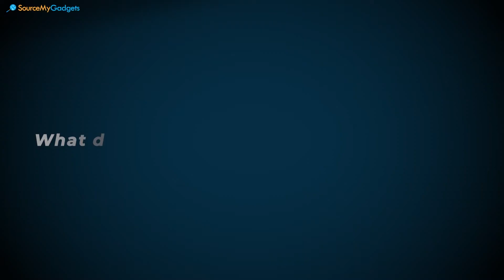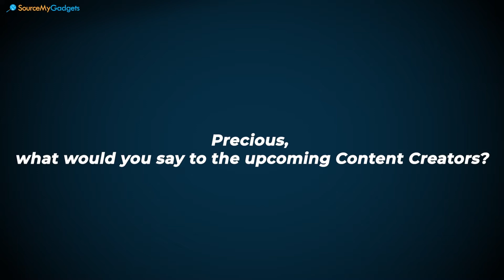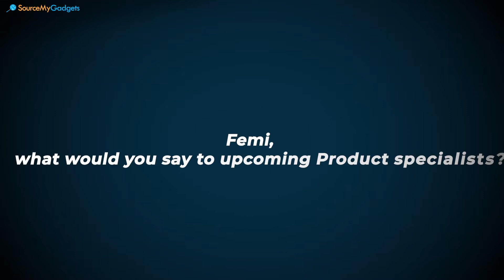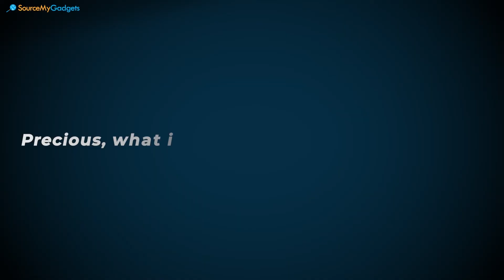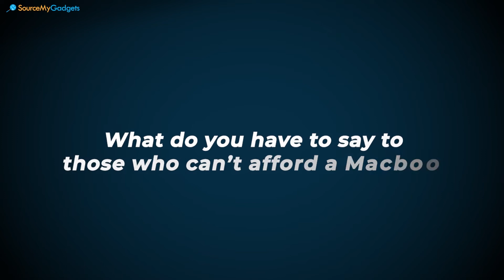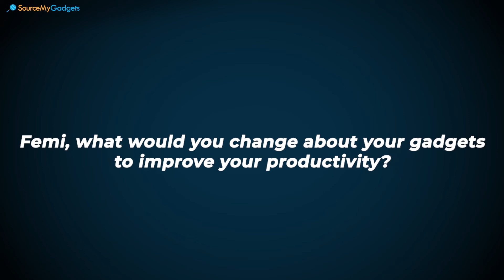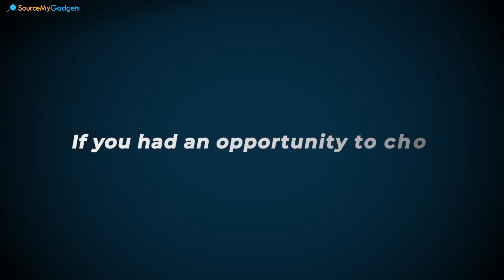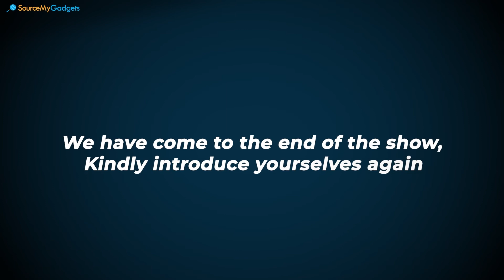Product Banter Episode 1: Femi and Precious "iPhone is a terrible phone"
Welcome to the first episode of our Gadget TV show!
We bring you real people, their gadgets, and PURE BANTER.
We are all gadget stans, which do you rep?